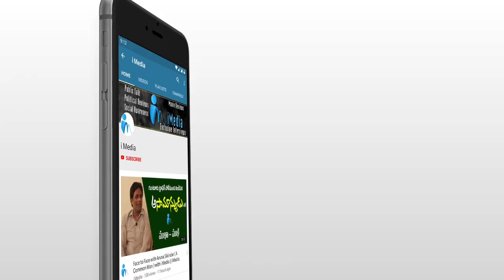మాజీ ప్రధాని లాల్ బహుదూర్ శాస్ట్రీ మనువడు ఎలా ఉన్నాడో చూడండి | Ex MP Vibhakar Shastri | iMedia